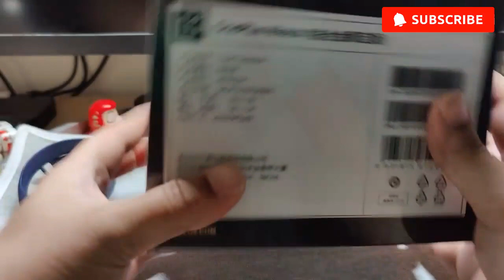OnePlus Watch "Cobalt Edition" Overview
OnePlus launch OnePlus Watch this, that are first watch by OnePlus. After OnePlus Watch, OnePlus launch limited Edition of their OnePlys Watch, that are "OnePlus Watch Cobalt Edition" and "OnePlus Watch Cyberpunk 2077 Edition".

In this video you're going to see the unboxing of "OnePlus Watch Cobalt Edition"